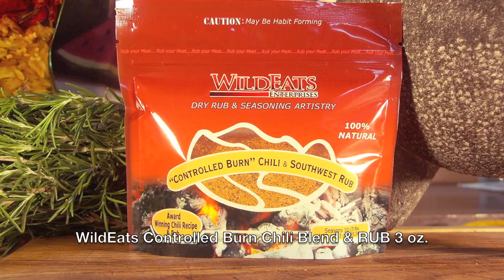NEW Wildeats Controlled Burn Chili Blend & Rub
Wildeats Controlled Burn Chili Blend & Rub